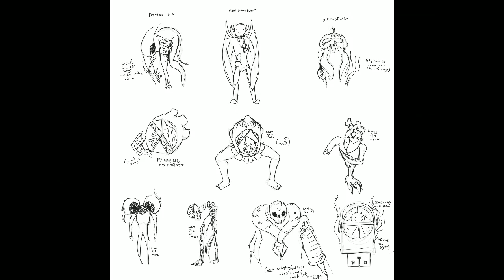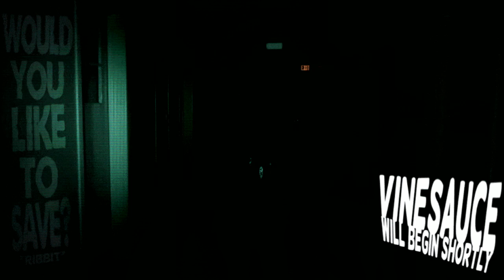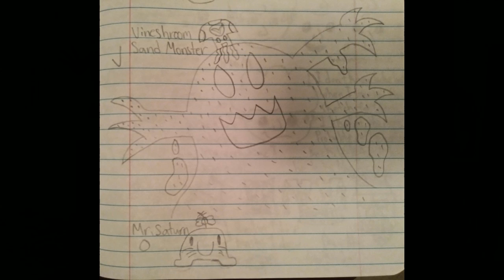[Vinebooru] Vinny - Vinesauce Art Corner (part 873)